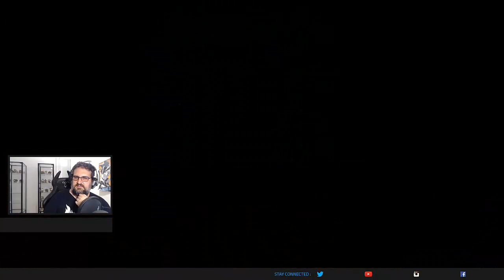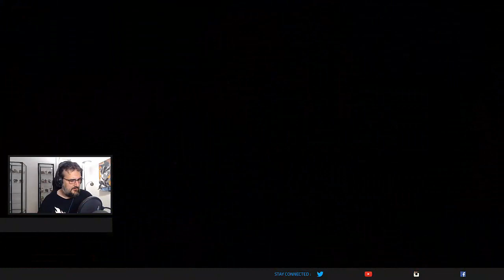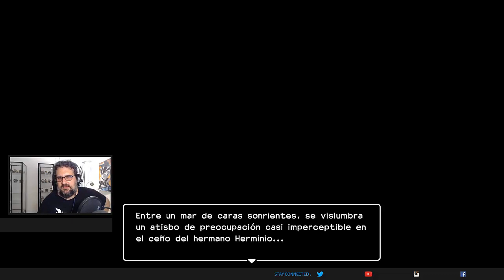DRAGON QUEST BUILDERS 2 #6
¡Hoola yutuf! Seguimos en Dragon Quest Builders 2, ¡espero que os guste!